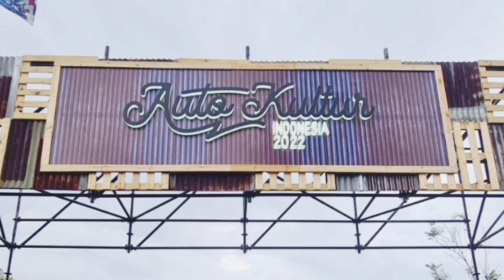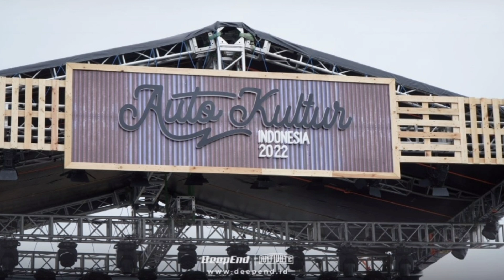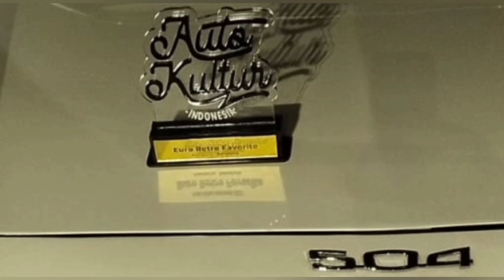alhamdulillah .. peugeot 504 SW retro europe. di AUTO KULTUR edutown city BSD.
alhamdulillah kabar baik dari pak sony ario. mbl nya yg kita bangun peugeot  504 SW mendapatkan  RETRO EUROPE di AUTO KULTURE edutown city BSD. selamat ya pak sony.. ikut senang  hehe

vw vwtv vwbeetle beetle vworld volkswagen #1303 #1974